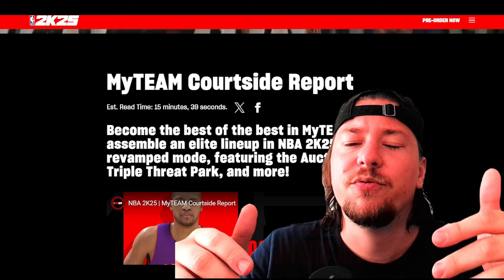DAS AUKTIONSHAUS IST ZURÜCK! NBA 2K25 MyTeam News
Es musste passieren, es ist passiert! Das Auktionshaus ist zurück in MyTeam! An sich eine sehr gute Sache, aber eventuell doch mit Haken. Meine erste Meinung dazu vom Tag der Ankündigung erhälst du in diesem Video.

PSN 50€ = 41,79€
20€ = 17,09€